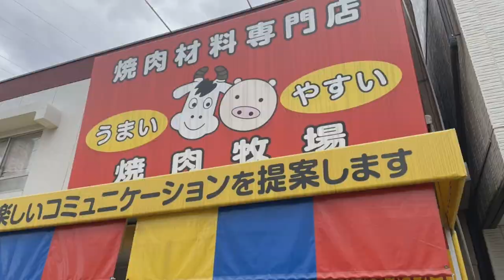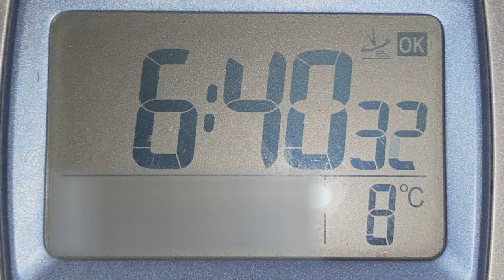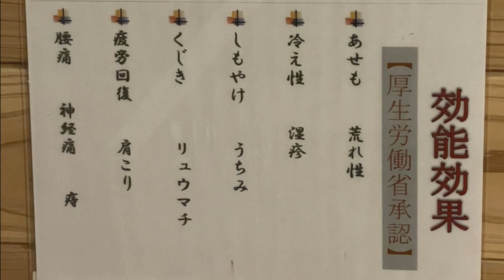岡山県】高間キャンプ場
悪路の先は天国のキャンプ場でした！